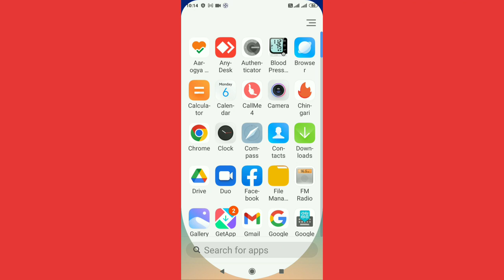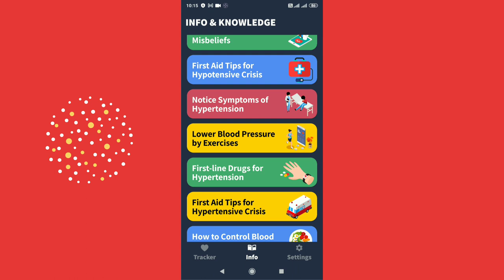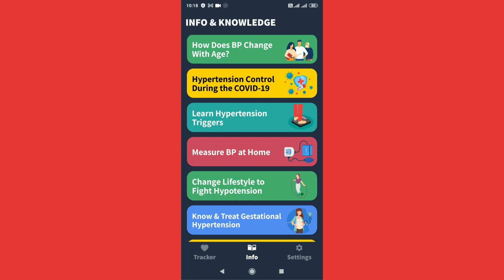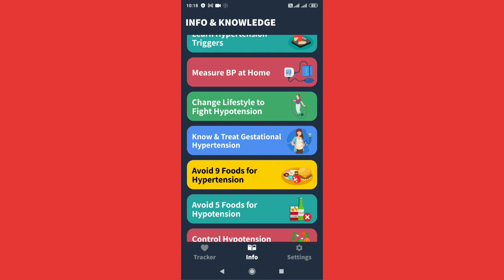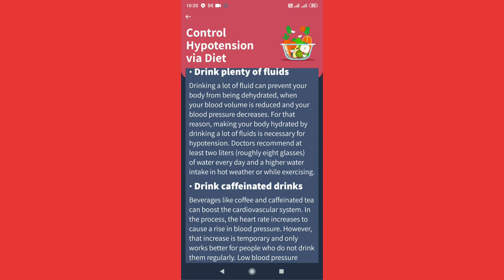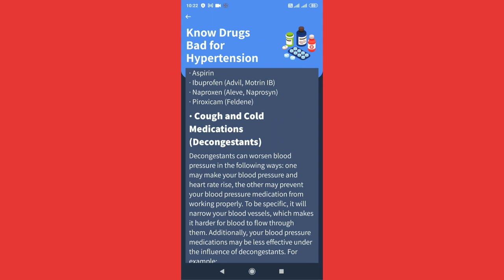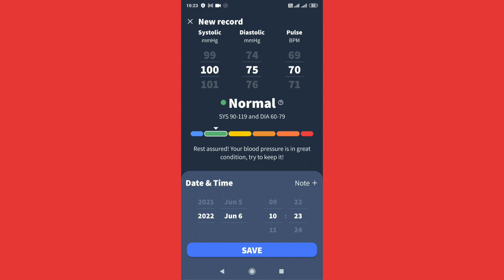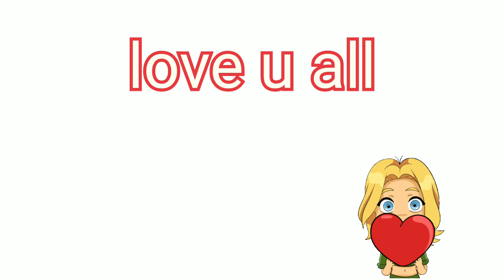Wow See Blood Pressure By Phone | Blood Pressure App | ratan agarwal it informer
Wow See Blood Pressure By Phone| Blood Pressure Ap

1. Find your blood pressure type
2. Learn abot blood pressure
3. Am I at a normal  BP range?
4. Hypertension Types you must know
5. How to diagnose Hypotension?
6. Break Blood Pressure Misbeliefs
7. First Aid Tips for Hypotensive crisis
8. Notice Symptoms of Hypertension
9. Low blood pressure y exercise
10. First –line drugs for Hypertension
11. First aid tips for Hypertension crisis
12. Ho to control blood pressure
13. First line drugs for hypotension
14. Know problems Hypertension Brings
15. Understand Hypotension Symptoms & Types
16. How does BP Change with age?
17. Hypertension control during the covid -19
18. Learn Hypertension triggers
19. Measure BP at Home
20. Change Life style to fight hypotension
21. Know & treat gestational hypertension
22. Avoid 9 foods for hypertension
23. Avoid 5 foods for hypotension
24. Control Hypotension via diet
25. Get tests to diagnose Hypertension
26. Know Drugs bad for Hypertension
27. Learn blood pressure daily pattern
28. Use tracker for blood pressure management

Solve queries-
Can I check my BP with my phone?
How do I check my blood pressure on my smartphone?